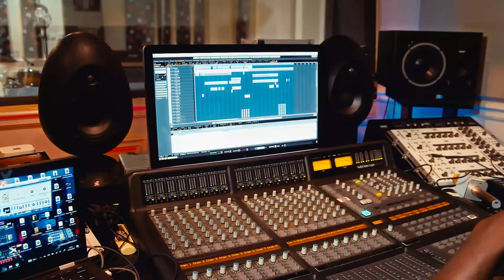2. Francky Fp - Embêtant ( Clip Officiel )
Francky Fp - Embêtant

Extrait de mon tout premier Album intitulé * La Destinée Des As *♠️

©️ OZA PRODUCTION 2024 ✅

Réalisateur : Graphic Architect 🎥🔥
Beat Et Arrangement  : Akibeatz  🎹 🔥